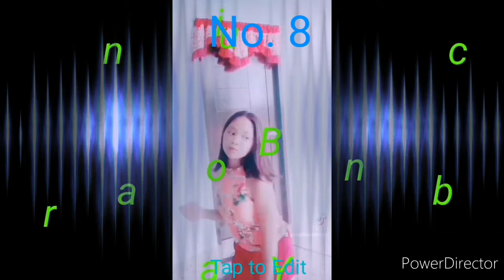Best tiktokers month of May 2021 (2)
If you annoyed to this video please search another video of mine suitable for you and however if you felt good about the video you continue watching until video end.

VP TALILI MASTERS OF MANY